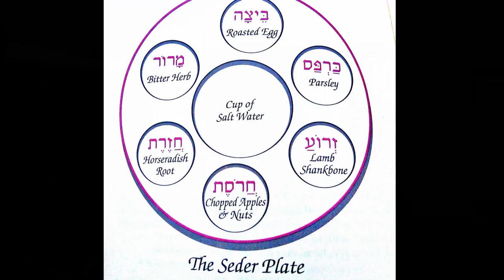Woodlawn Baptist Seder Meal